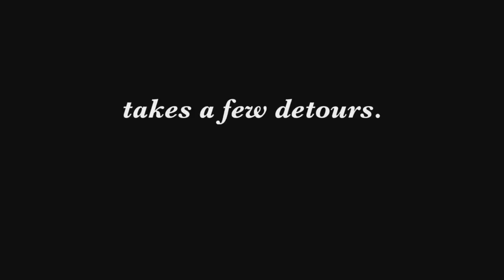FFF 2017 - Trailer - Strad Style